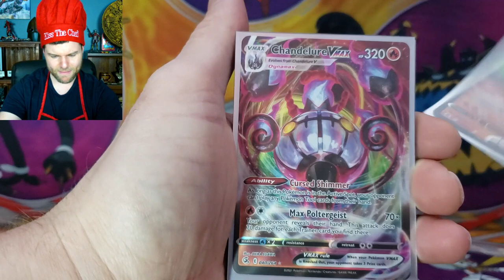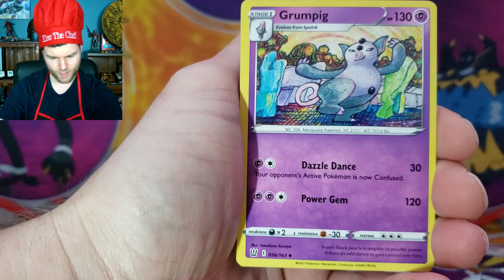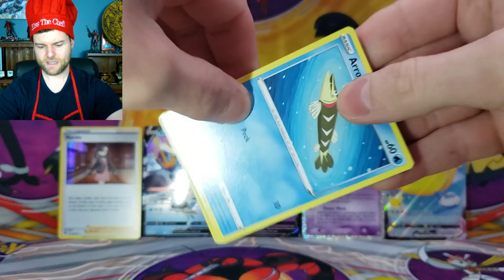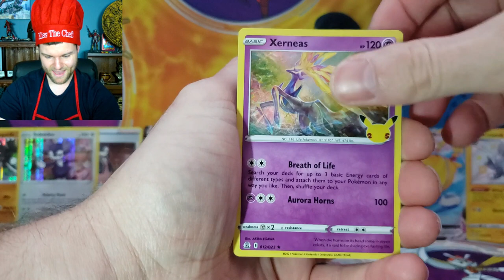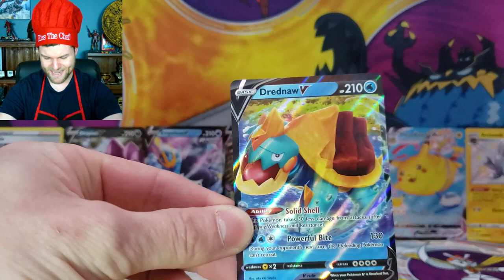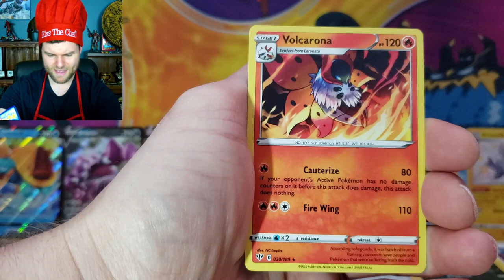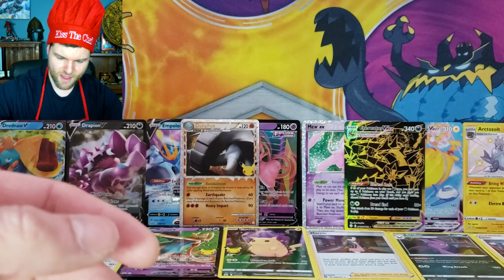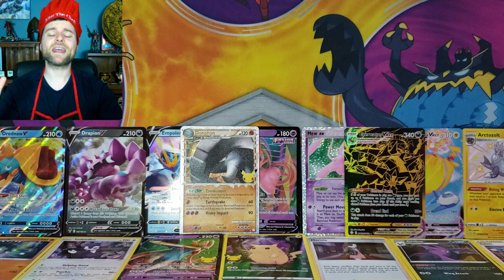SPECIAL VALENTINE'S DAY BOX OPENING...GIVEAWAY!!!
My wife and son has been cooking up a storm the whole day and has created me a Valentine's Day Box...WHATS INSIDE???

Bazel02
South River, NL, Canada
A0A3W0

@bazel_02  Instagram
@Bazel02G  Twitter
Bazel02Gaming  Facebook